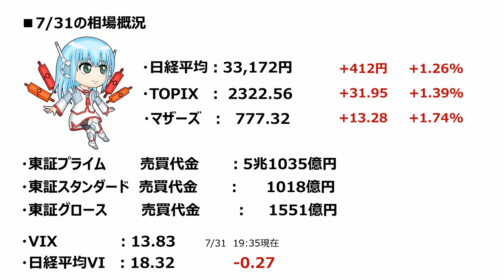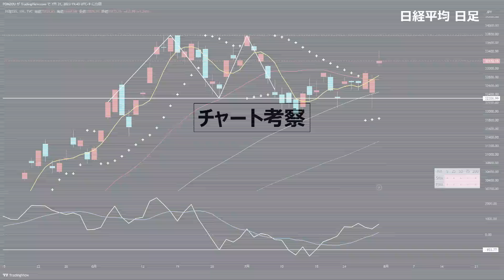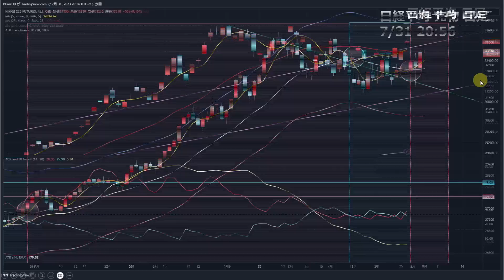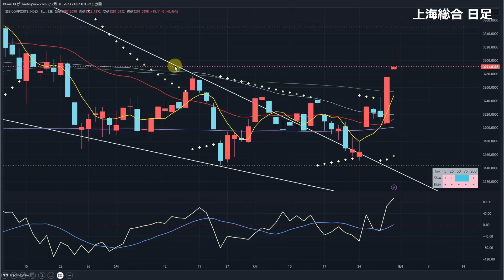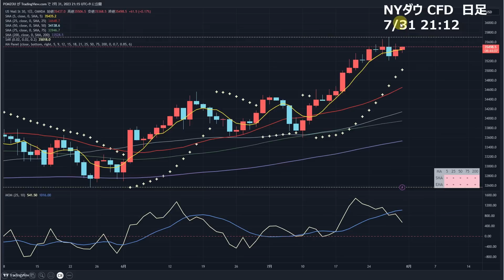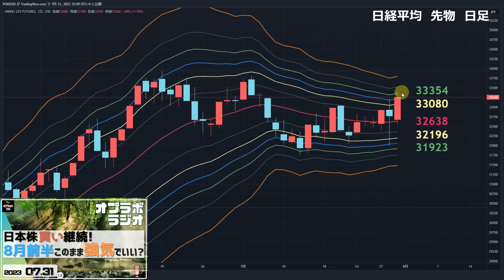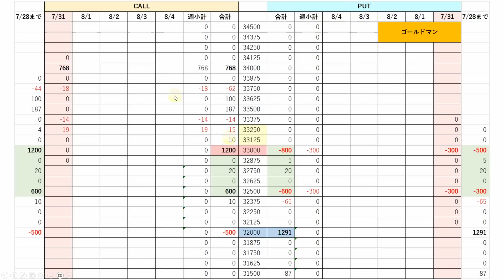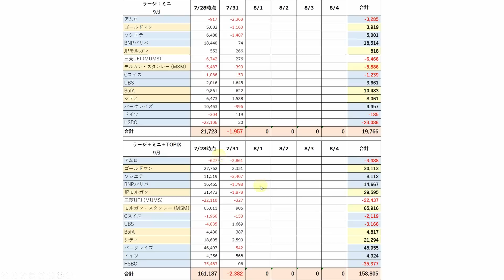【日経225オプション考察】8/1 欧米中 外部要因が全て足元で好転へ！ 日経平均も短期上昇フェーズへ！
・日経平均33000奪還
・短期・中期・長期全て上昇
・中国に景気刺激策！

【日経225オプション考察】7/31 日銀 上手いYCC修正策で日経平均は乱高下後に株高基調へ！

【日経225オプション考察】7/28 日経平均 日銀会合に向け上昇開始！ 短期・中期・長期全て陽転フェーズへ！

【日経225オプション考察】7/27 日経平均 3日連続で動きなし！ FOMCで急騰・急落に期待！